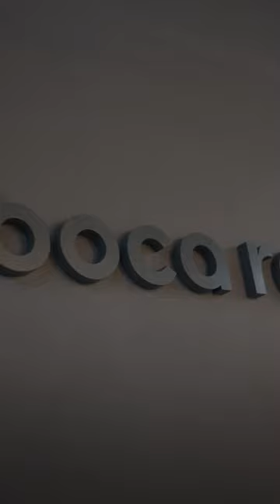Дебби в шоуруме Boca Room, полная версия.